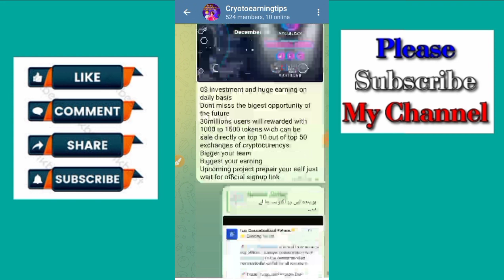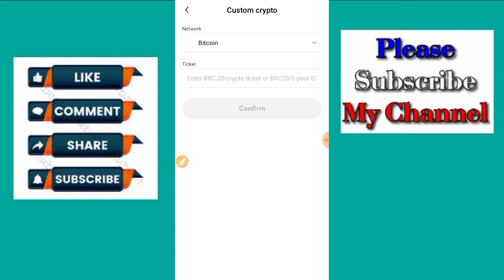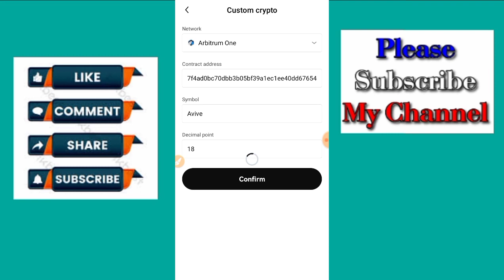AVIVE To OKX || How To Add AVIVE Contract Address To OKX Wallet || How to Link Avive on OKX Wallet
(JOINING LINK IN TELEGRAM CHANNEL) ►

in this video i will tell you how to ADD avive contract address into OKX exchange

Avive To OKX
How To Add AVIVE Contract Address To OKX Wallet
How to Link Avive on OKX Wallet